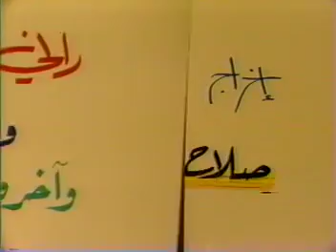1983فرقة مسرح بغداد تقدم مسرحية بارتي ستور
Iraqi Stars Show
فرقة مسرح بغداد تقدم
المسرحية الكوميدية بارتي ستور
بطولة حسام زورو , شداد متي , ديلور عيسى
ماهر ساعور , سالم حنوش , وئام سامي
ونخبة من ممثلي الجالية
ديترويت مشيگن 1983
الله يرحم اصدفائنا الأعزاء
ديلور عيسى , شداد متي , وئام سامي , سالم زيتو